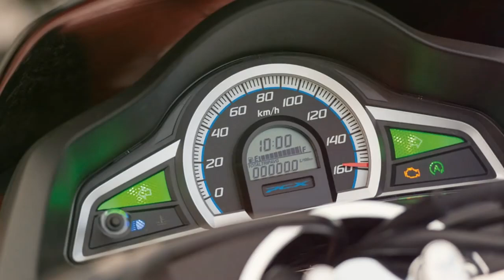Honda PCX 2019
The motor scooter that Nimble and Agile in traffic